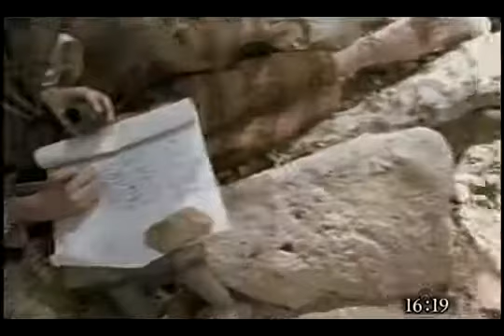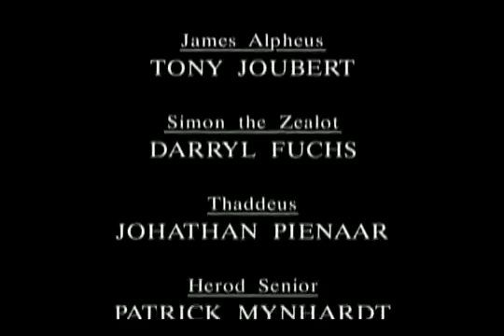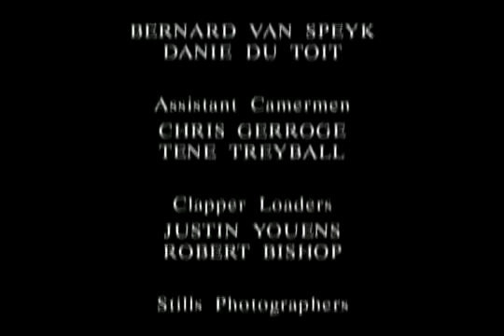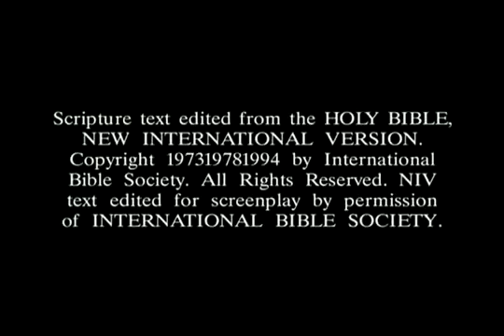[Video Bible] The Gospel of Matthew - Visual Holy Scriptures